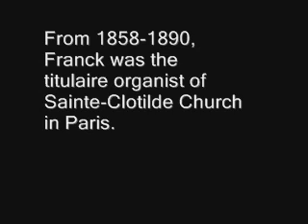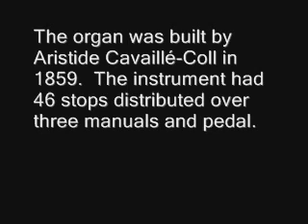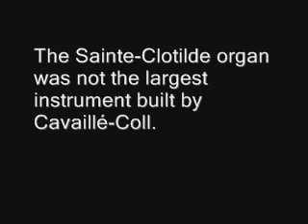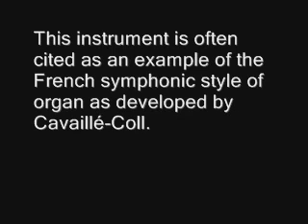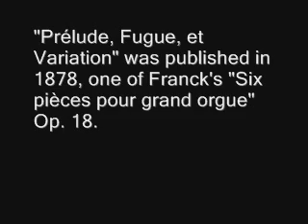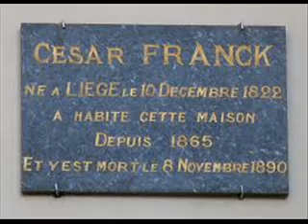Prelude, Fugue, and Variation by Cesar Franck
Performed by James Gerber at American Lutheran Church, Sun City Arizona.